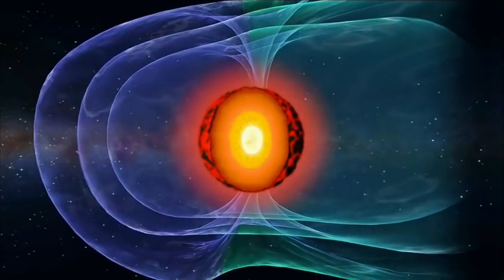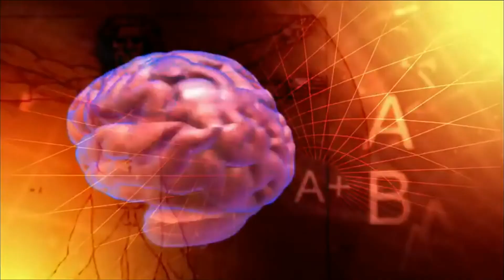Et si la lune n'existait pas ? What if the moon did not exist ?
Serions nous là sans la lune ??

Et faites tourner...